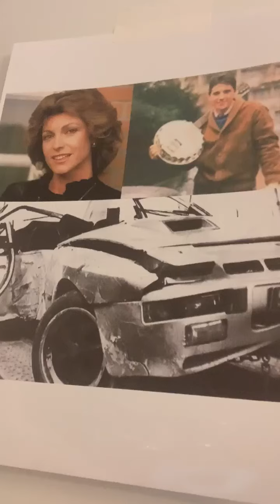Ce jour là, une auto : Sacha Distel, Chantal Nobel, Chateauvallon et une Porsche 924 Carrera GT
Chateauvallon, la série phare de la fin des années 80. "Le" drame, un accident d'auto qui a défrayé la chronique.